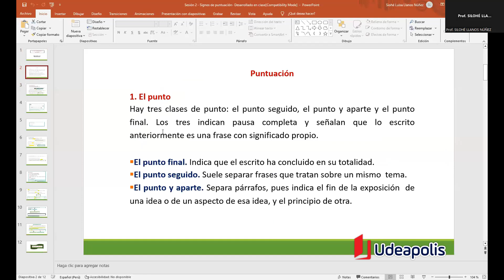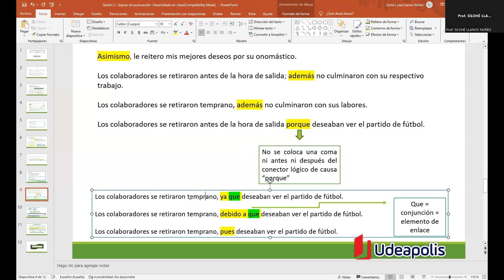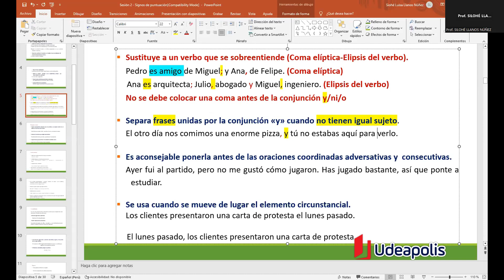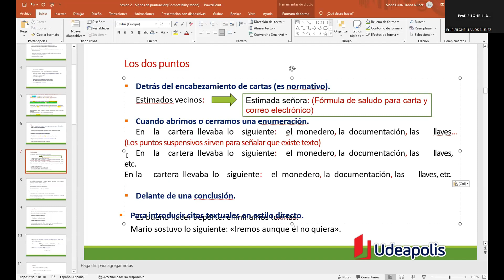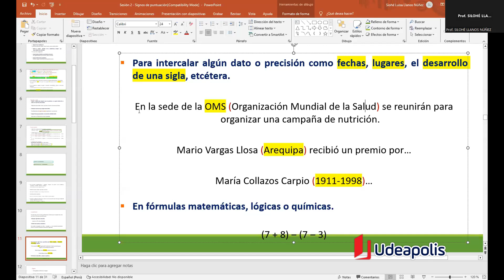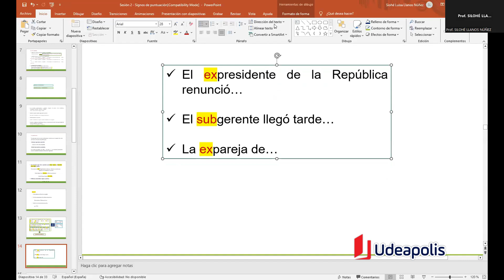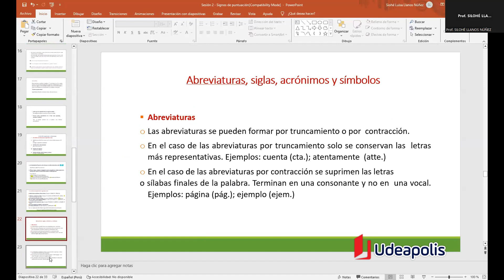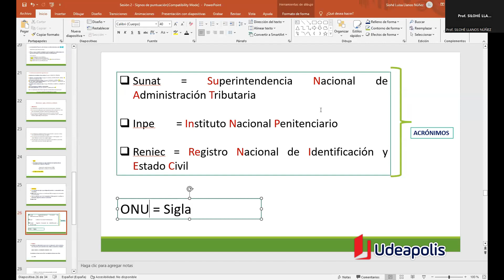Importancia de la Puntuación y los Conectores lógicos en la Redacción de Documentos